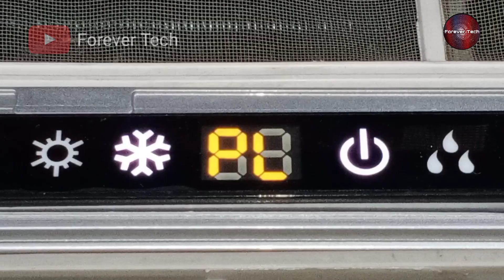Gree Dc Inverter AC Error Code PL | PL Error In Gree Inverter Air Conditioner | AC Error Code List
💡 Twitter Gree Dc Inverter Ac Error Code PL | PL Error In Gree Inverter Air Conditioner | Ac Error Code List

In this Video We Have Told You What Is PL Error code in inverter Air conditioner if its shwoing on the display of the ac and how to fix and solve this error code easily as this video will help you out how to repair and fix this fault and what possible causes are of this pl error code in ac of gree.